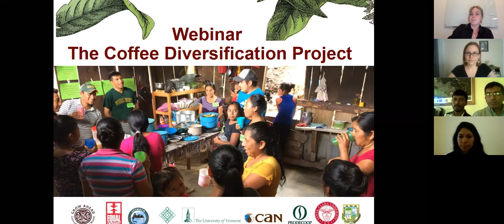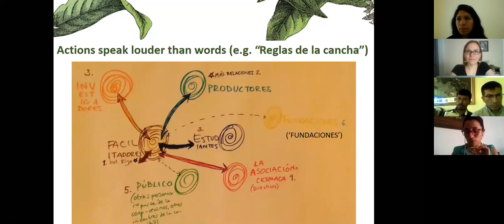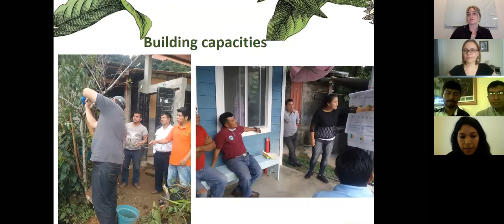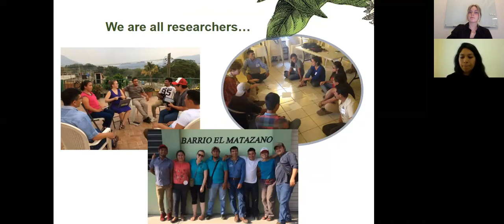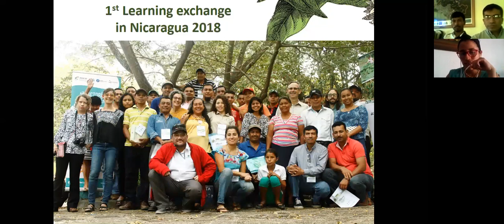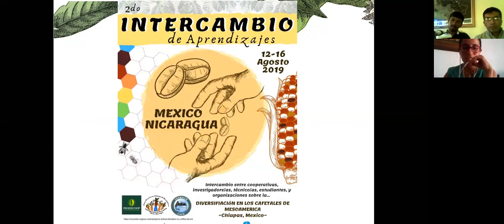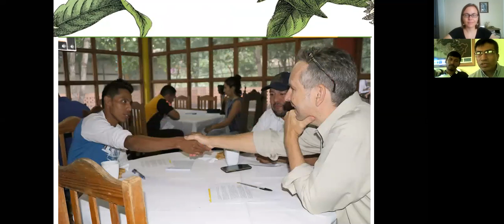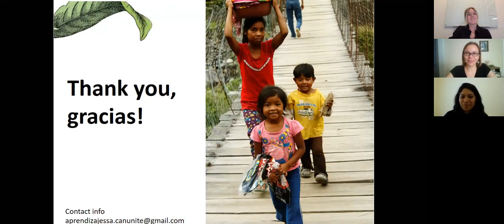Webinar | The Coffee Diversification Project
Speakers: Rigoberto Hernández Jonapá, Bernardo Roblero Pérez, Carmen Cortez, Janica Anderzen and Alejandra Guzmán Luna